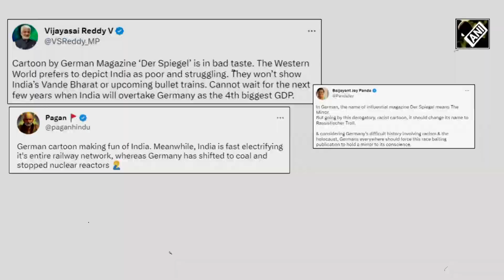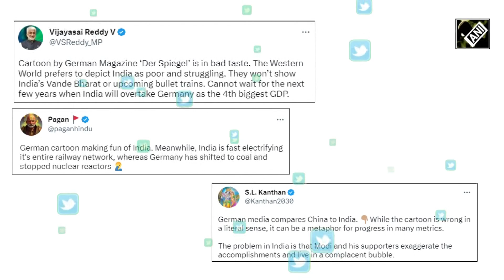“Not funny…” German Envoy slams Der Spiegel cartoon years after NYT apologised for cartoon on ISRO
A ‘distasteful’ cartoon by a German magazine is in the eye of the storm for mocking India after it overtook China in population. The cartoon by Der Spiegel depicted an overcrowded Indian train with people sitting on top holding the tricolour. However, German Ambassador to India Philipp Ackermann was quick to condemn ‘inappropriate’ cartoon in the publication. Not only did Ambassador Philipp Ackermann lambasted the cartoon, he also highlighted India’s growth story. This is not the first time a publication from the West has drew India’s ire over a cartoon. In 2014, the New York Times apologised for a cartoon on India's Mars Mission following readers' complaints. As India became the most populous country in the world, China also took a racist dig at the country. Chinese Foreign Ministry made a derogatory remark about India and said that “quality matters over quantity”. “Size matters, but what matters more is talent source,” said China’s Foreign Ministry Spokesperson.